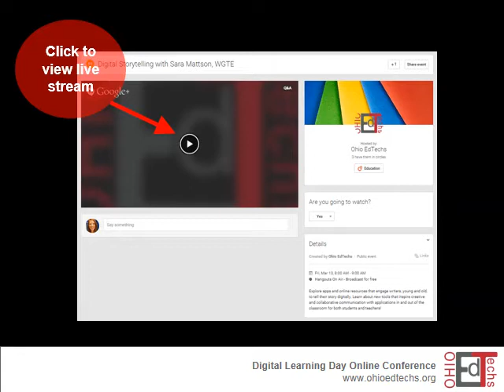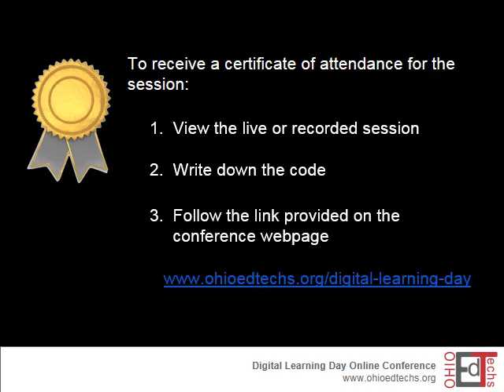Ohio Ed Techs Digital Learning Day 2015 Online Conference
Ohio looks forward to celebrating the fourth annual Digital Learning Day, a national campaign to spotlight successful instructional practice and effective use of technology across the country.  This year, Ohio Ed Techs will hold a FREE virtual conference via Google Hangouts (and streamed live via YouTube) full of sessions highlighting great tools and resources for the classroom.